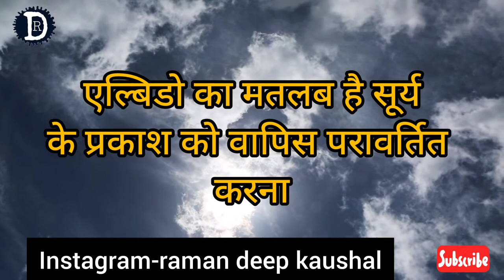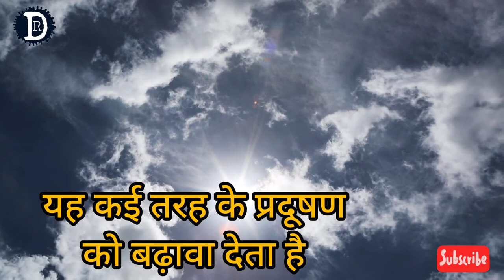explained in Hindi : black carbon | Raman Deep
this is an original work by Raman Deep